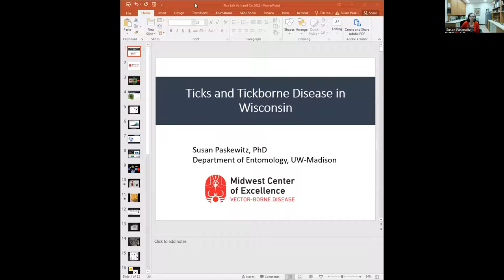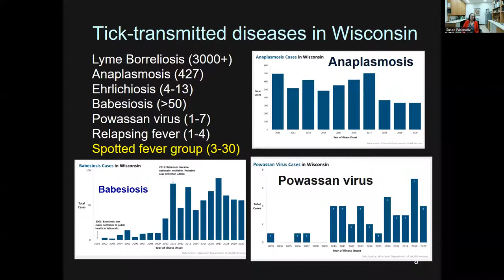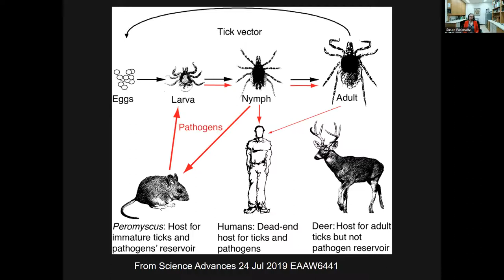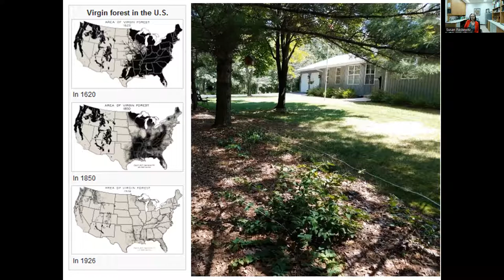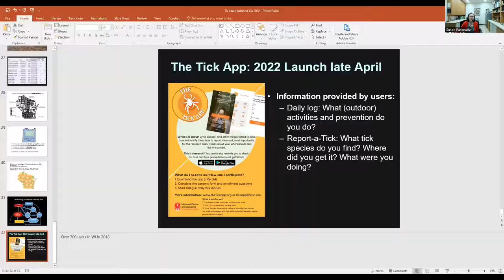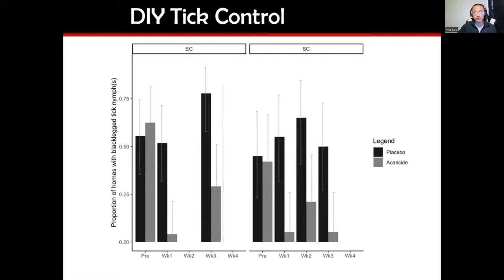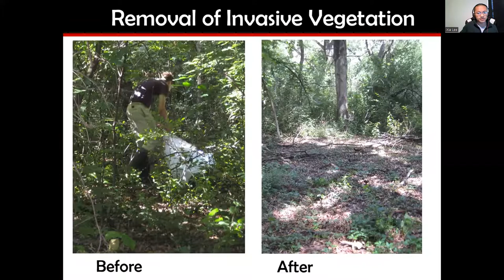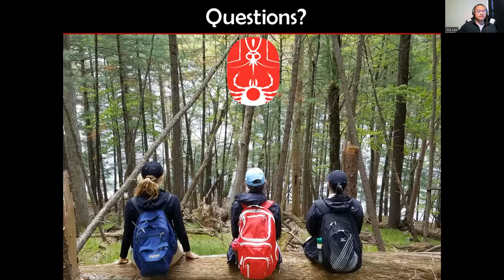Living with Ticks: Ticks and Tick-borne Diseases in Wisconsin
Dr. Susan Paskewitz and Dr. Xia Lee of the Midwest Center of Excellence for Vector-Borne Disease in Madison describe how multiple species of ticks are causing at least six diseases in humans in Wisconsin. They also explain research results for new methods of controlling tick populations and preventing bites when outside.

The objective of the program is to help Wisconsin residents and visitors learn how to minimize diseases by learning how to prevent exposure to tick bites. Viewers will learn the life cycle of ticks and why size matters, how to reduce exposure by keeping out of high-risk habitats, and how to prevent tick bites through personal strategies and practices.